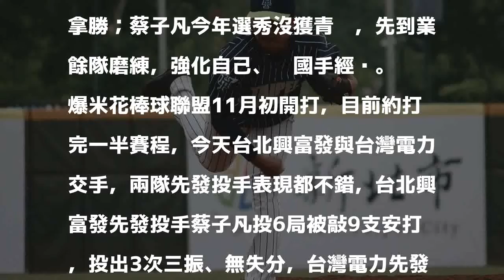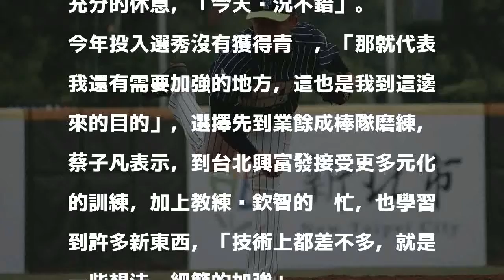爆米花聯盟／蔡子凡選秀失利 力求表現拚國手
蔡子凡。 擷圖自爆米聯盟粉絲團 分享        爆米花棒球聯盟台北興富發隊今天與台灣電力交手，台北興富發先發投手蔡子凡6局好投，率隊以1比0拿勝；蔡子凡今年選秀沒獲青睞，先到業餘隊磨練，強化自己、拚國手經歷。